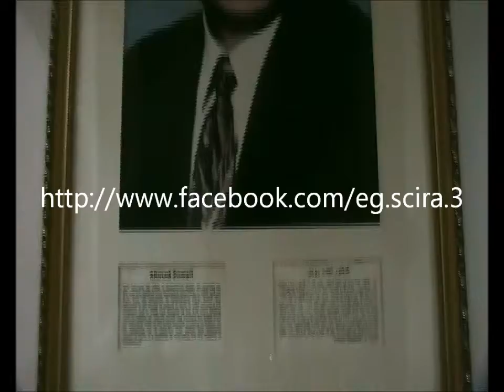صوت العلم من مصر: نبذة قصيرة عن العلماء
مصرنبذة قصيرة عن العلماء من داخل المركز القومي للبحوث
صوت العلم من مصــر
القاعه المصريه للإستماع للتسجيلات العلميه
Egyptian Science Recordings Auditorium